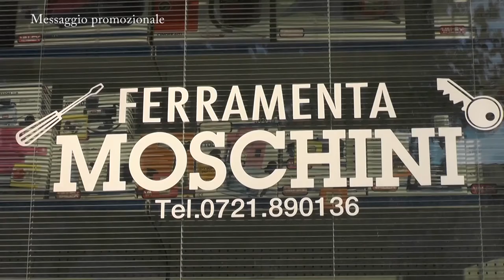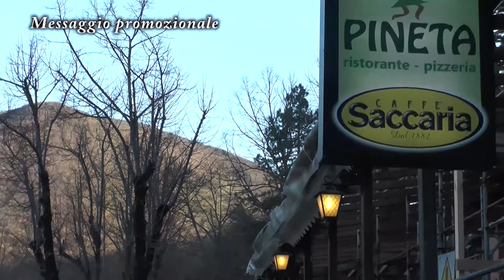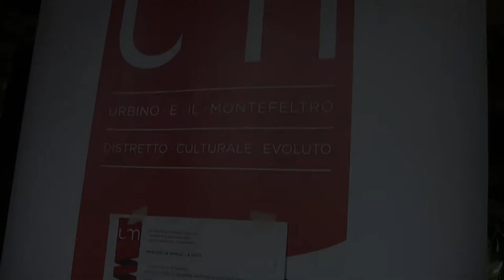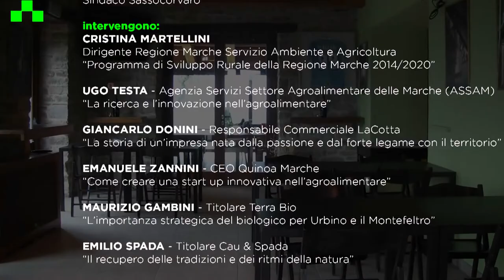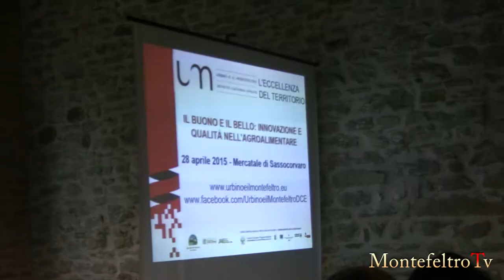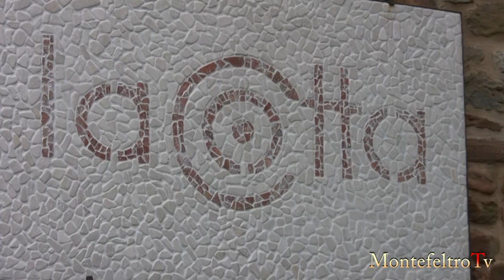"Il buono e il bello, innovazione e qualita' nell'agroalimentare" 1^ Parte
Seminario informativo  organizzato dal
Distretto Culturale Evoluto .Urbino